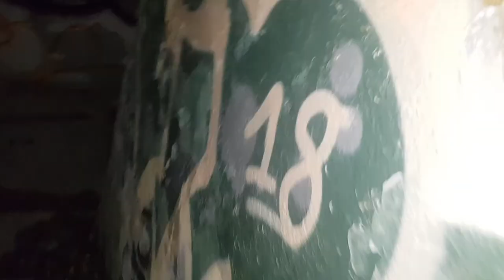Lost Place - Victoria Barracks inkl. Drohne / NRW, Germany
Unser erstes Lost Place Video von den Victoria Barracks in NRW, Deutschland. Inklusive einiger Drohnen Flüge...

ab 6:30 Min. Drohen in / an Lagerhalle
ab 12:30 Min. geht es in die Kirche... spooky
ab 16:10 Min. Drohne in / über Kirche